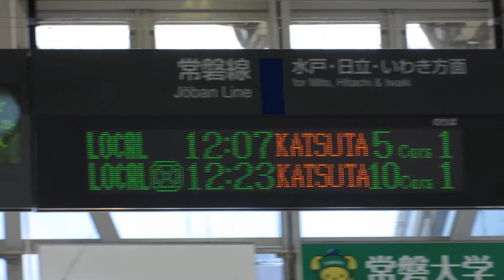JR東日本 赤塚駅 改札 発車標(LED電光掲示板)